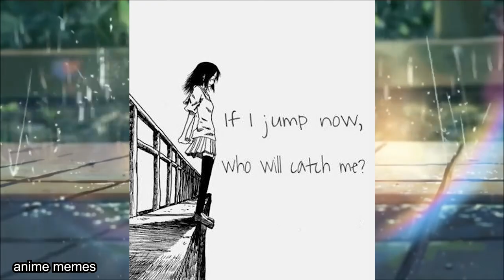Anime IRL V4 (in Real Life)